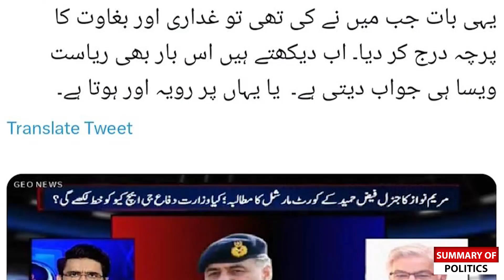No soldier obeys illegal orders, Khawaja Asif || Summary of Politics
For latest news updates from all over the world keep in touch with Summary of Politics Tv ..
ٖFor Any Detail or Inquiry Send a Massage
Summary of Politics